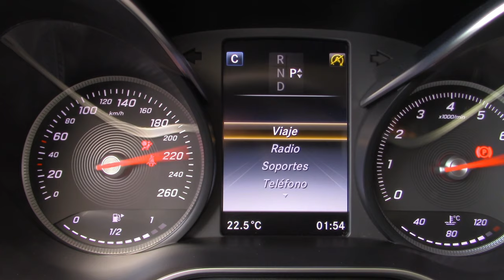Mercedes-Benz / Clase GLC / 2017 - 9103